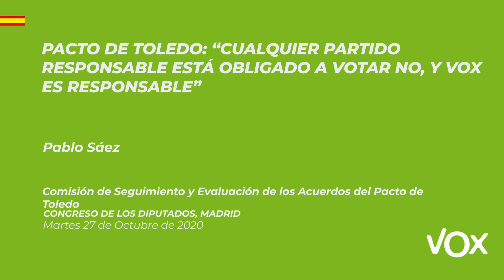Pacto de Toledo: “Cualquier partido responsable está obligado a votar no, y VOX es responsable”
El portavoz de VOX Pablo Sáez califica el borrador de recomendaciones como “un engaño a la sostenibilidad del sistema” y explica en su intervención los engaños del sistema y las alternativas que propone VOX.
"La única forma de mantener el poder adquisitivo de las pensiones, e incluso mejorarlo, es reduciendo el gasto político y las duplicidades que suponen las Autonomías", señala VOX, que añade que "si no se aumenta el empleo y la productividad del mismo, no habrá cotizaciones suficientes para hacer frente a las pensiones contributivas y se necesitarán mayores transferencias”.
“Si no se aumenta el empleo se resentirá también la recaudación por IRPF, disminuirá el consumo y caerá la recaudación por IVA. Todo ello no permitirá asegurar el nivel de transferencias por parte de la Administración Central a la Seguridad Social”.